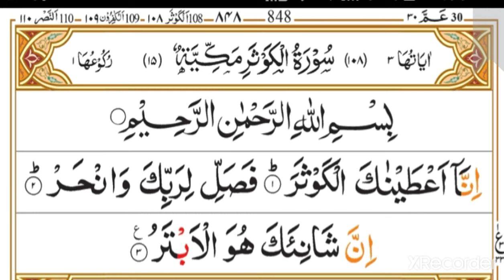Surah-Al-Kausar, by Hafiz Mustafa.